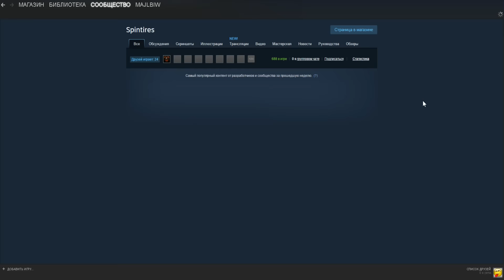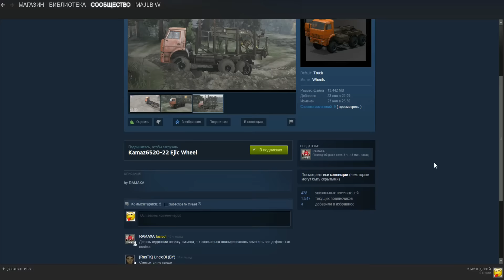SpinTires - мастерская (WorkShop)